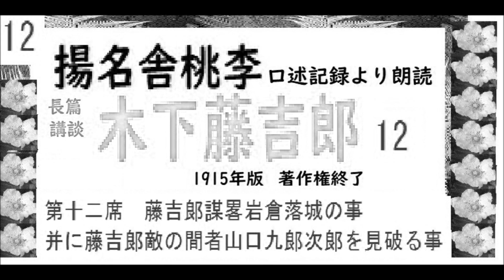「木下藤吉郎,」12,,揚名舎桃李,口述速記より,朗読, 大正4年,著作権終了済,,自家製オリジナル,朗読,編集,by,D.J.イグサ,＠,dd,朗読苑,,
「木下藤吉郎,」５,  揚名舎桃李,口述速記より,朗読, 大正4年,著作権終了済,,自家製オリジナル,朗読,編集,by,D.J.イグサ,＠,dd,朗読苑,,
「木下藤吉郎,」４,  揚名舎桃李,口述速記より,朗読, 大正4年,著作権終了済,,自家製オリジナル,朗読,編集,by,D.J.イグサ,＠,dd,朗読苑,,
「木下藤吉郎,」１,  揚名舎桃李,口述, 大正4年,著作権終了済,,自家製オリジナル,朗読,編集,by,D.J.イグサ,＠,dd,朗読苑,,